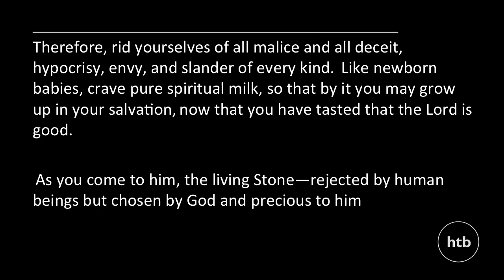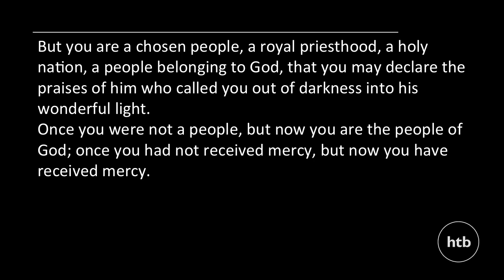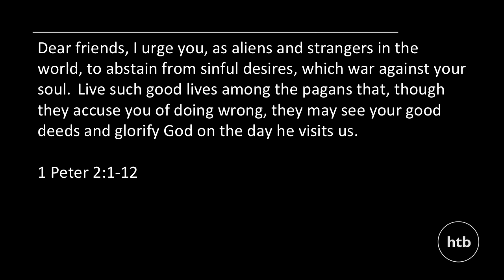Radical Community: A Holy Priesthood | Pete Wynter | 11:30 AM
Pete Wynter continues the Radical Community Series with 'A Holy Priesthood,' teaching us about who we are in the eyes of God.